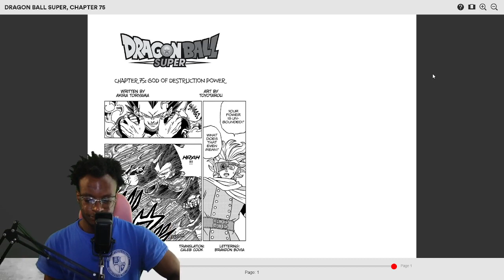ULTRA EGO VEGETA VS SUPER GRANOLAH FULL FIGHT!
In today's video, Fitz reacts to Dragon Ball Super Manga Chapter 75 featuring Vegeta's new destruction form being revealed as "Ultra Ego", also Granolah breaks his limits as the battle continues with Vegeta, AND the Heeter Clan make their move!

Credit to @un.pibe_mas on insta for the thumbnail